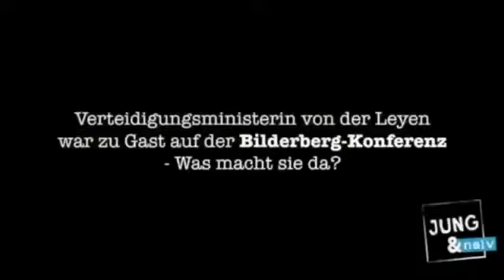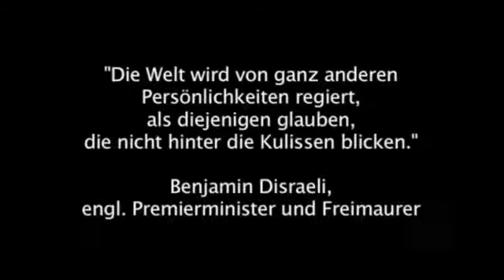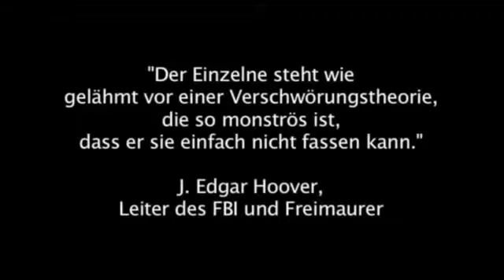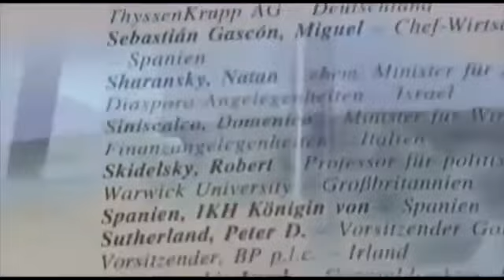Bilderberger Verschwörung in Dresden 2016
Wenn sich die mächtigsten der Welt jährlich treffen unter strengster Geheimhaltung, brauchen wir uns über die neuen Feindbilder nicht mehr zu wundern.